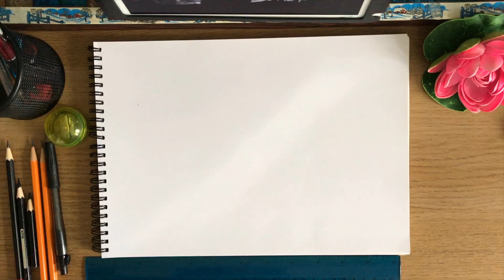DRAWING John Wick 3 For 3 Hours STRAIGHT!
I drew Keanu Reeves from John Wick: Chapter 3 - Parabellum

The song that I used for this video is called "Hyper-Spoiler"